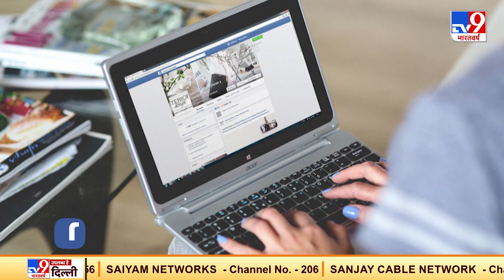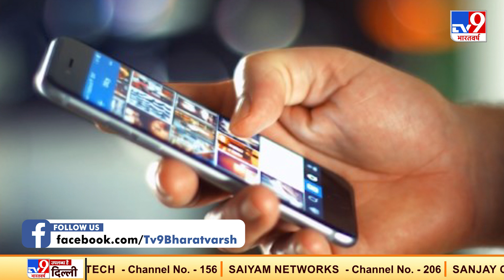सोशल मीडिया के लिए सरकार ने जारी किए सख्त नियम, जानें फायदे और नुकसान| Pros and Cons of Social Media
आज के समय में शायद ही ऐसा कोई हो जो सोशल मीडिया का इस्तेमाल ना करता हो.. हर इंसान फेसबुक (Facebook) WhatsApp और ट्विटर (Twitter) अपना अकाउंट बनाये हुए है और दिन रात इसका इस्तेमाल करता है.. इस वीडियो में जानें सोशल मीडिया से जुड़े तमाम फायदे और नुकसान के बारे में..

Credit: National | Pragati/Producer | Deepa/Editor